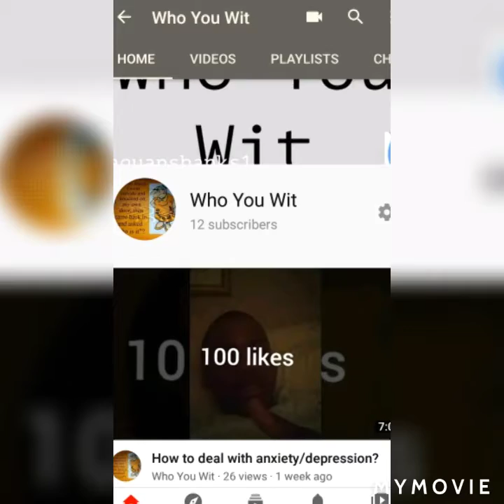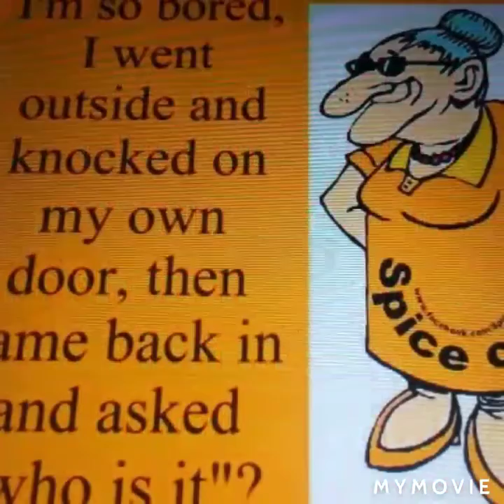My Amazing Life(New Music Video)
thanks to the musician of love,love,love and the other musician too